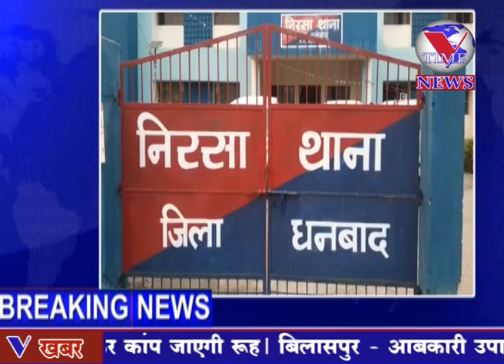छापेमारी कर अवैध कोयला जब्त